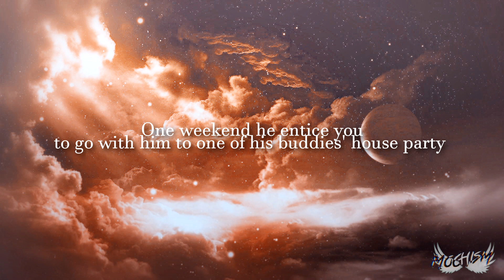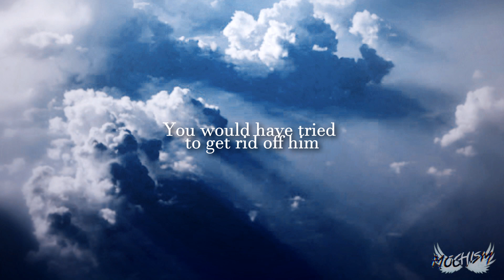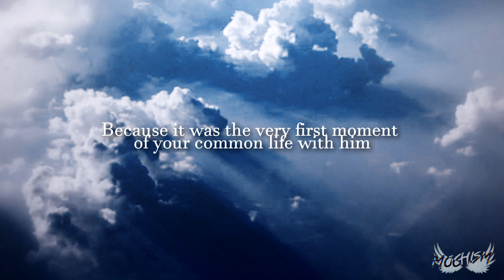║ Golden Child ║ Ｄａｔｉｎｇ Ｄｏｏｒ ｇａｍｅ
Thanks to this I will want to give a special gift

but only if we have achieved it __  :D

Prog; SVP13_
Song: Anjelihs - Motel Paradise